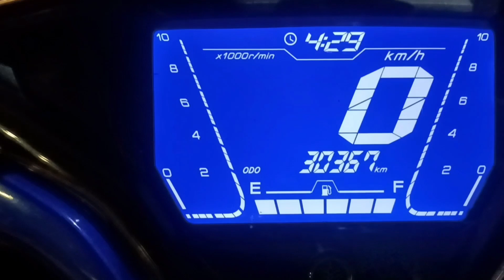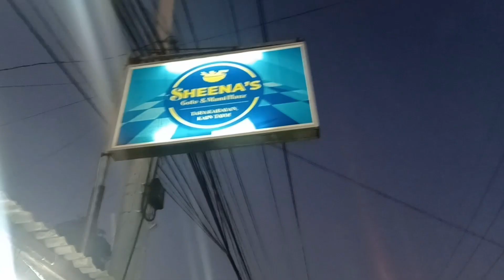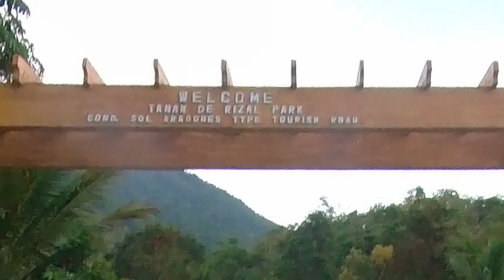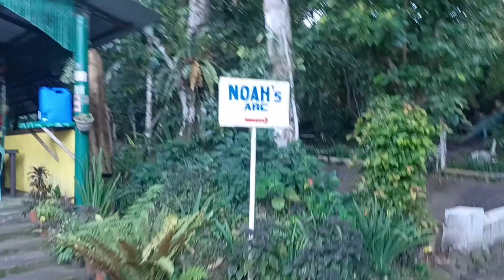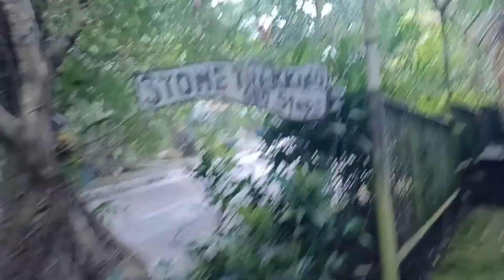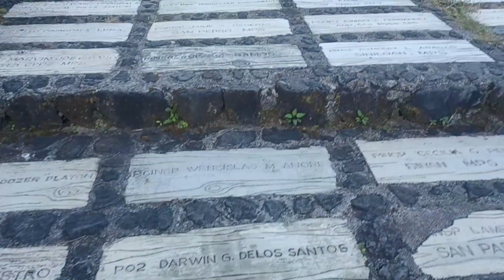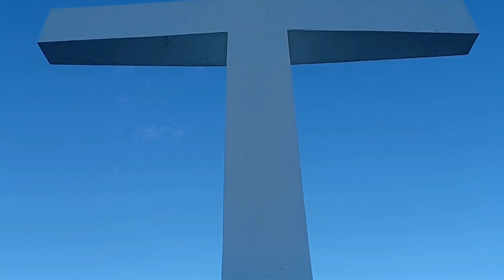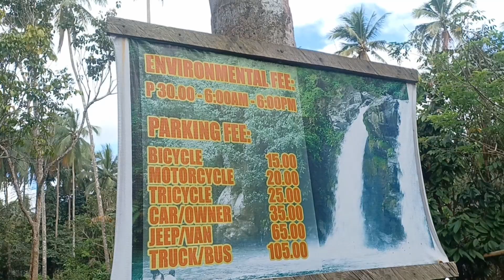Jacpot ka Dito... SSBC 1st Short ride sa Malayo!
1st Ride ng SSBC Motoclub... Naumpisahan din.